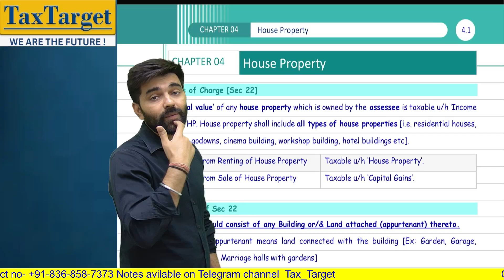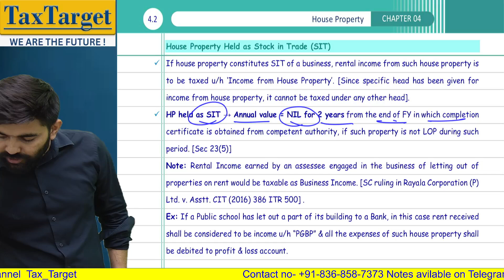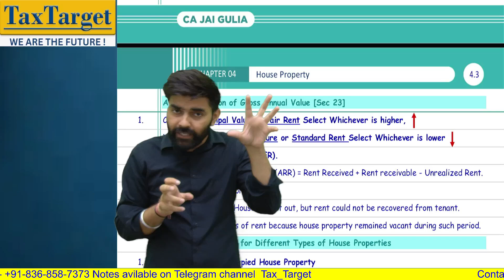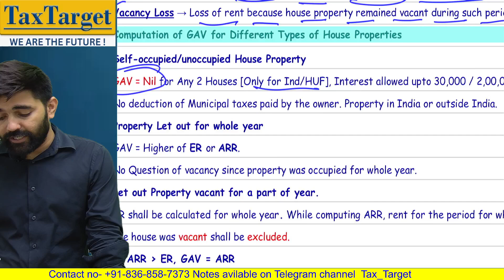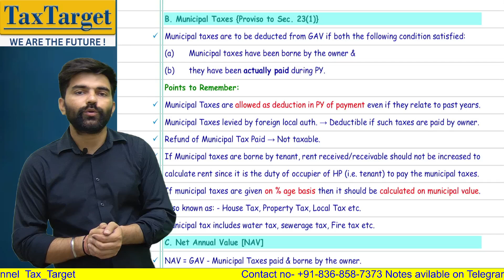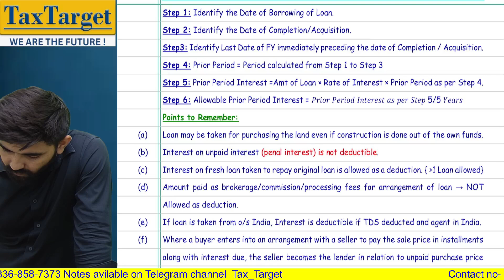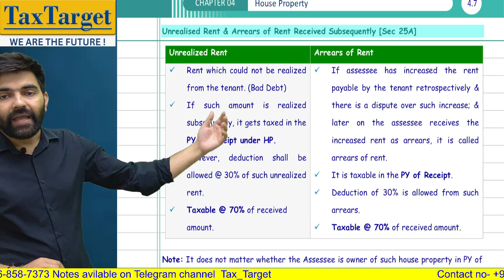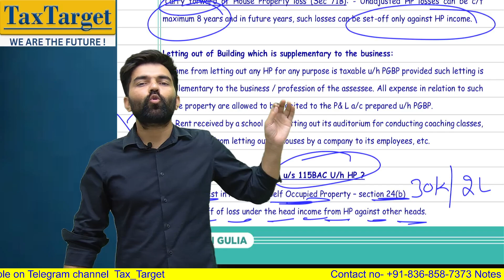House Property | CA Inter DT Sep '24 Revision | CA Jai Gulia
Get ready for your CA Inter DT Sep '24 exams with expert tips on House Property from CA Jai Gulia. In this comprehensive revision session, CA Jai Gulia will guide you through the critical aspects of House Property, ensuring you grasp all the essential concepts and can confidently tackle your exams. Whether you're struggling with specific topics or need a thorough revision, this video is designed to provide you with clear, concise, and effective learning strategies. CA Jai Gulia's proven teaching methods and deep understanding of the subject will help you maximize your study efforts and achieve success in your CA Inter DT Sep '24 exams. Don’t miss out on these valuable insights and tips that can make all the difference in your exam preparation. Watch now and get a step closer to acing your CA exams!